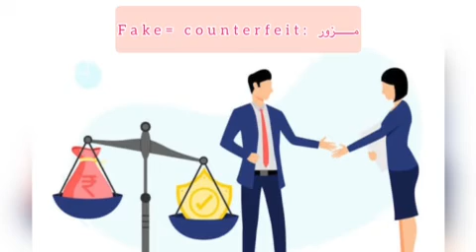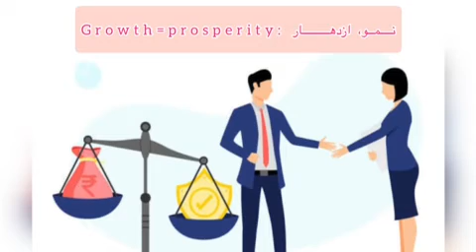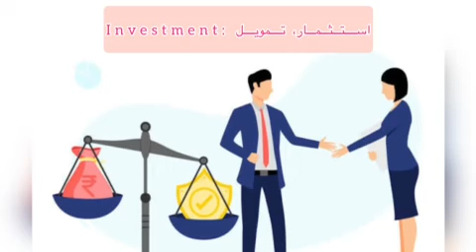key terms related to "Ethics in Business" مصطلحات الوحدة الثانية / part 2